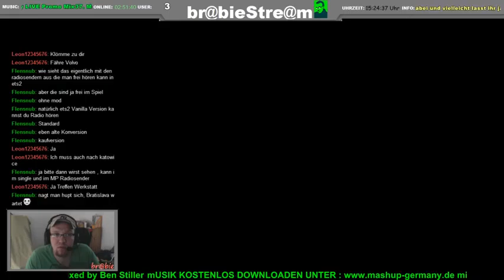MP AKTSCHNNN ;) - 12 / 14